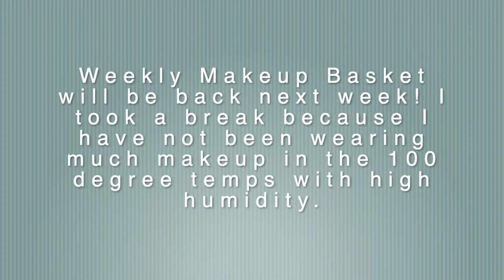Skincare Empties - Hits and Misses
Hey all, I am Abbie!

My channel is to help you feel great both on the inside and out. On my channel, you will find Weekly Makeup Baskets every Friday,  Project Pan, Hauls, GRWM, Declutters, and more.

Clear bin with eyeshadow palettes:

Small and Medium Drawers:

Makeup Organizer:

Favorite Makeup Travel Organizer:

Four Drawer Organizer:

Compact Holder:
Makeup: @makelifeyourrunway_
Fitness: @makelifefit_